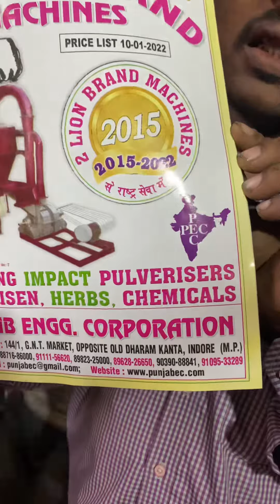50H.P Pellet machine, Heavy duty pellet making machine 📞📲☎️